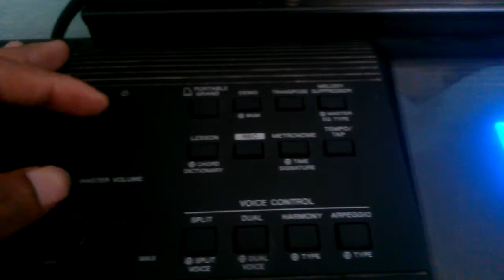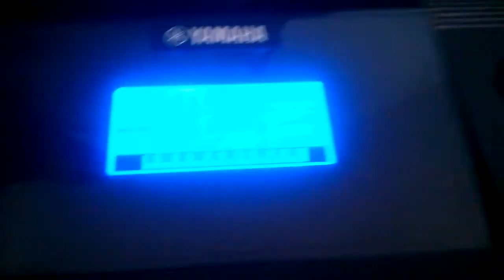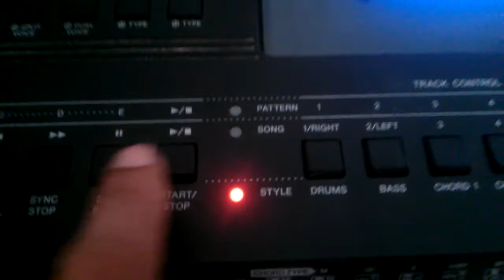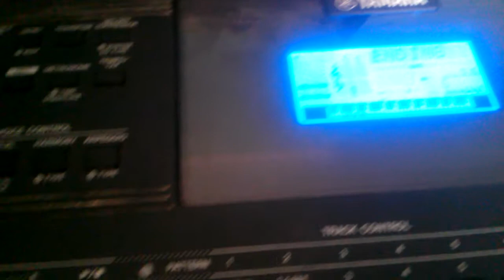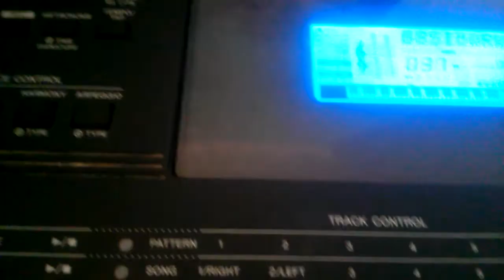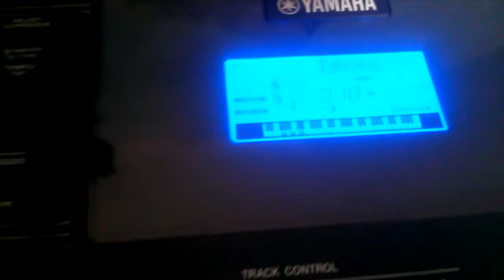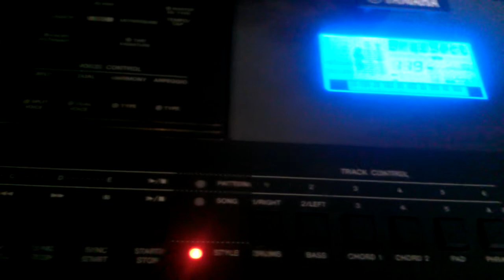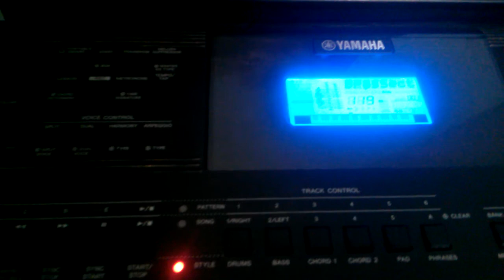How to Use Yamaha prs E453?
Please ask your Question now and Request Khmer Songs What you need. Thank4c record, 4c band siem reap, 4c band,
ថ្ងៃស្អែកអូនការChord Thngai Sa aek own ka Chord Khmer Song Chord Jesus Song Khem khemaraksreymon CTN Chords Guitar Chords Piano Chord Learning Music Khmer Education khmer Jeus Kid Song Khmer song
Sunday Production + Town Production
Song : Kheung Rir Sa Ob Oun Ach Je Bong Ban + Derm3 Plech Oun Ban Tol Ter Bong Kat Besdong Bong Jol
Singer: Khemarak sereymun + Khem
ប្រុសម្នាក់នេះសខាន់នៅពេលណា - Mustache Band (Official Music Video) Full Original Song
ស្នេហា ABC Full Story Nico and Sok Pisey
How to Fix your camera with Easy way?
how to doanloan Video ?How to downloan Tubemate?
How to play video like mp3 in mix player?how to conect data on smart phone
យប់ដ៏សុខសាន្ត Silet night Piano By Yourn Doung ស៊ូឃ្លាត chord, shu chlat chordព្រះអង្គល្អ​ God is Good ផ្លូវមួយ one wayJesuse khmer songs Comedy ពាក់មី CTN Khmer song Jesus Song Khmer comedyKhmer Comedy Peakmi ពាក់មី
Learning Guitar Chord រៀនហ្គីតារ
លុយបងមិនដល់គេ chord luy bong min dol ke chord
khmer song khmer new song chord jesus Song Christain Song Children Song Kids SongSunday Production + Town Production

Khmer song
Using simple concepts, learn the basics of writing a song on the piano.
Sunday Production CD Vol 196
Song: Beak Knea Yu Pek Lerng Plech Mok Oun
Singer: Chhay virakyuth + Eva
លទ្ឋផលក្រោយពេលចូលឆ្នាំ Peakmi Comedy ពាក់មីCambodia song
ទឹកលុយសំឡាប់ទឹកចិត្តខ្ញុំ វិរៈយុទ្ឋ
how to conect data on smart phone
(បទថ្មីពិរោះណាស់) នរក១៨ជាន់ ច្រៀងដេាយ៖ នាយ ចឺម [Official Audio] Norok 18 Chorn - Neay Jerm
Khmer song
ក្តៅៗ full MV នរក១៨ជាន់ បទថ្មី នាយ ចឺម មើលហើយទឹកភ្នែកមិនដឹងខ្លួន neay jerm new song,khmer new